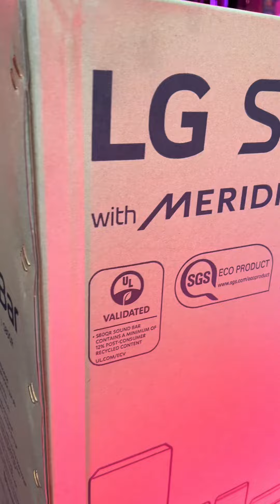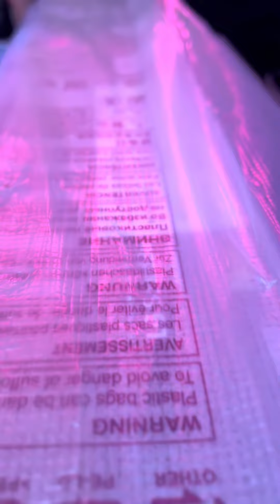geekzillos, chequen el unboxing que hicimos a la barra de sonido LGS80.🤓🦖